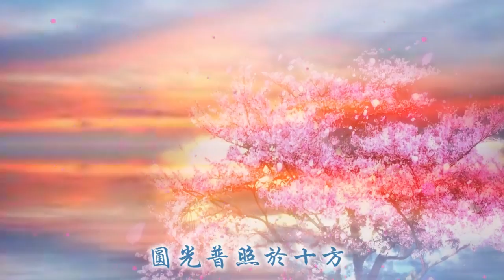《天上天下無如佛》印能法師